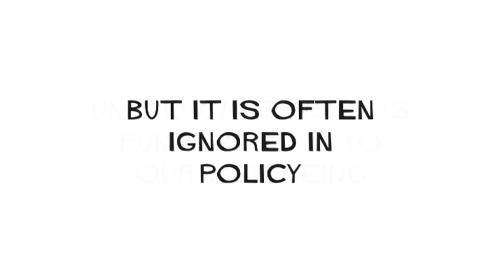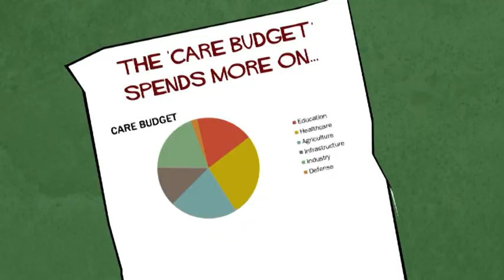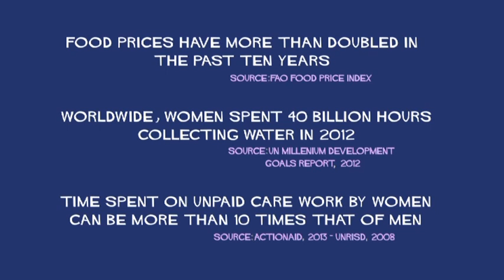Who Cares Hindi VO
Mobile Creches provide a Hindi translation of the acclaimed animation 'Who Cares'.

The video takes a unique approach to presenting research on unpaid care work linking women and girl's economic empowerment and their human rights. The story follows a woman caregiver, living in poverty, throughout her daily journey as she struggles against the drudgery associated with unequal care responsibilities. Unpaid care work underpins the well-being of all societies, rich and poor, but is unrecognised and undervalued by policymakers and legislators. This animation highlights the need for policy change that recognises the role of women and girls in the provision of unpaid care; reduces the drudgery of unpaid care; and redistributes unpaid care work (from women to men, and from the family to communities and the state), thus laying the basis for true gender equality. The animation complements a United Nations special report on Extreme Poverty and Human Rights, and highlights key findings from research on the empowerment of women and girls. The film has been developed by the Institute of Development Studies, with funding from the Department For International Development (DFID).